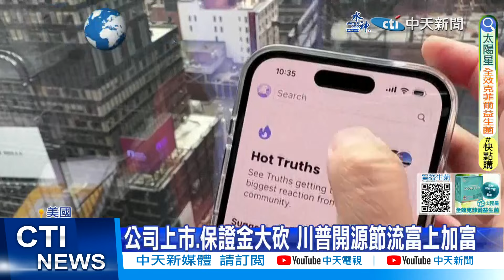【每日必看】1本台幣2000元! 川普賣天價聖經籌保證金 20240327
美國前總統川普官司纏身，在鉅額保證金的壓力下，川普開始賣起了聖經，而且又併購公司，身家因此水漲船高，第一次進入世界500大富豪行列。